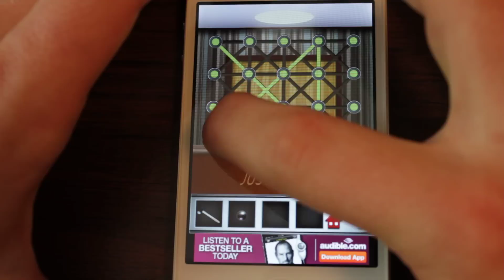100 Floors - Level 39 Answer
Goal is to draw a line through each of 9 gray circles with just 4 lines.